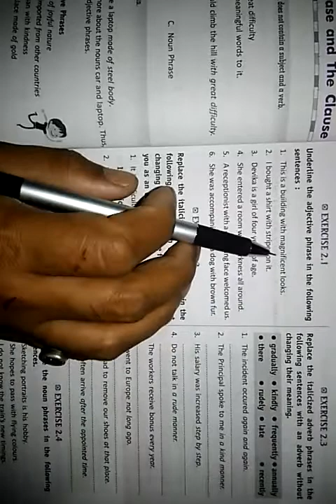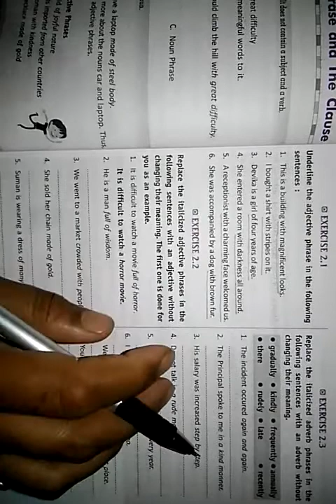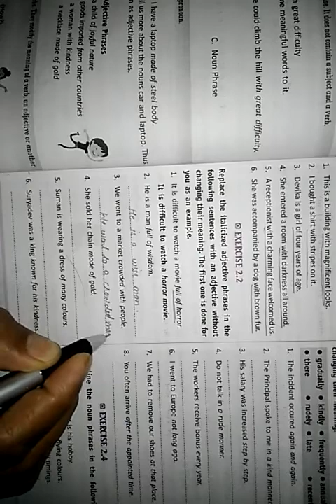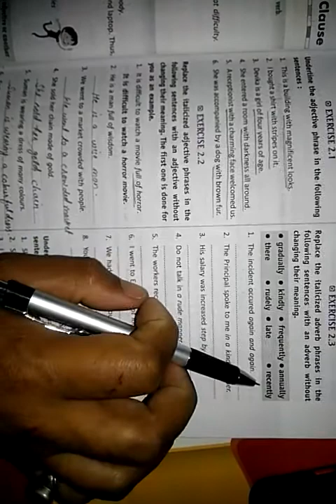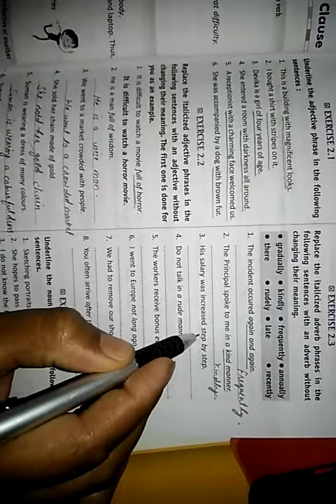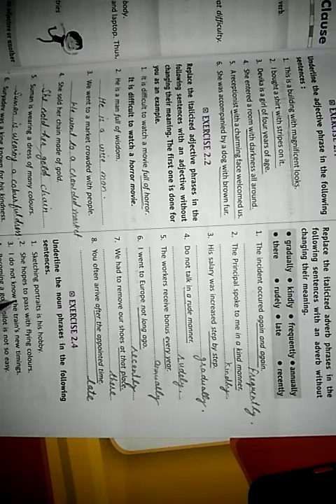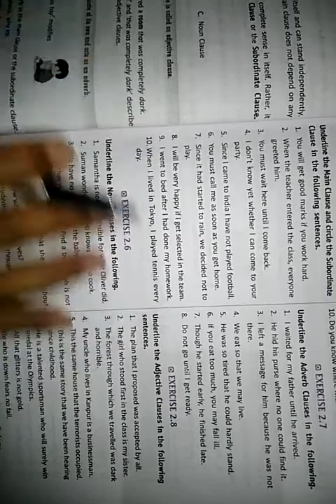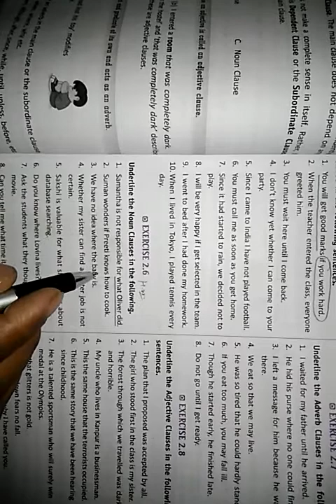class 7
ch no.2
Bravia ex2.1,2.2,2.3and 2.4